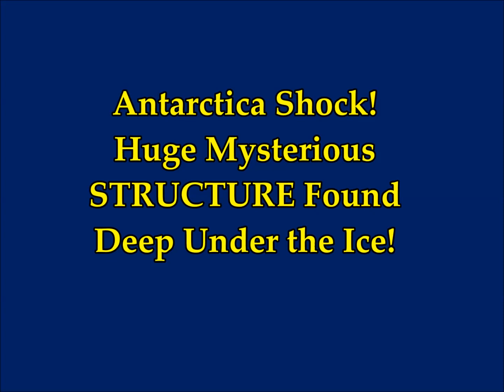Antarctica Shock! Huge Mysterious STRUCTURE Found Deep Under the Ice!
Please Support:
2) Thumbnail image - antarctica ice trench glacier nasa getty.jpg